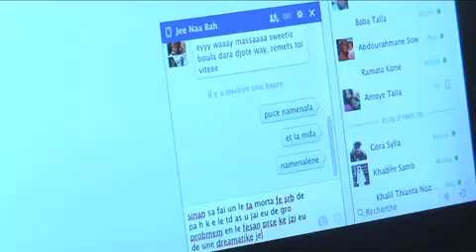B.A "Main tenant...virtuellement familial"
Court-métrage, fiction 2014
SYNOPSIS
Toute la famille est dans le salon. Mais apparemment, tout le monde est accro ou "victime" des technologies de l'Information et de la Communication. Au moment où leurs parents demeurent otages d'interminables communications (skype, téléphone), Astou est concentrée sur facebook, Omar mène passionnément une partie de playstation. Un incident les fait subitement sortir de leur univers virtuel.

Caméra :                             Moustapha Fall -- Babacar Gningue
Son :                                    Ibrahima Malick Niang
Lumière :                             Vieux Touré
Maquillage :                         Ada Fall
Montage - Réalisation :       Mamadou Ndiaye